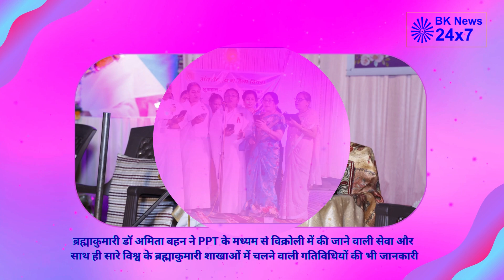Women Day Celebration @ Mumbai Vikhroli, March 2023.